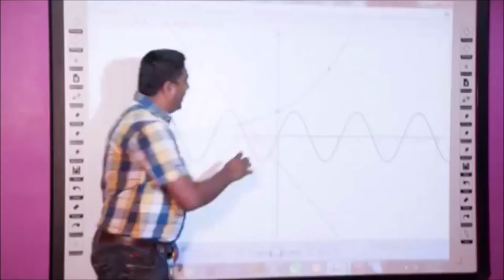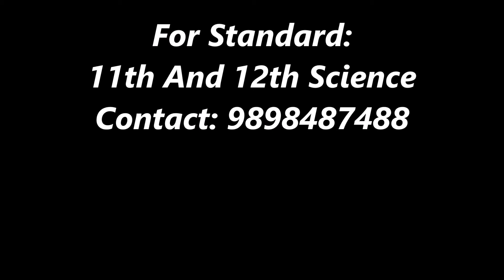ZENITH SCHOOL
zenith school and pi square academy